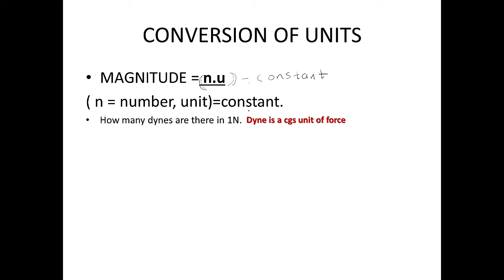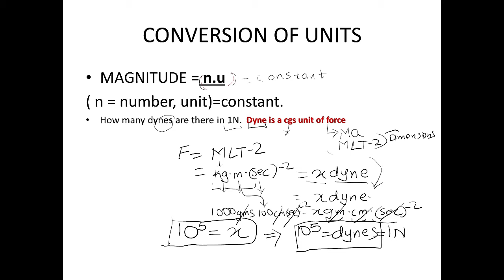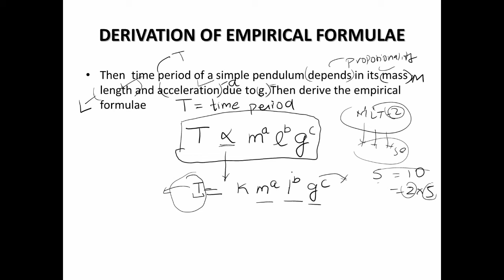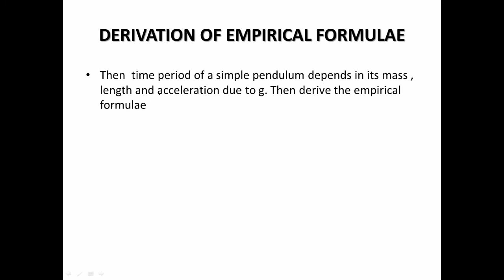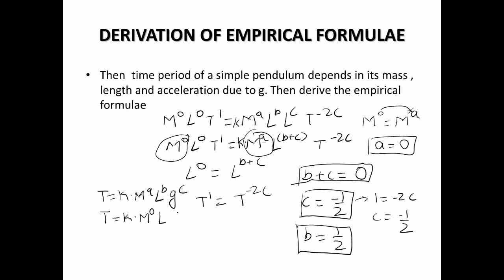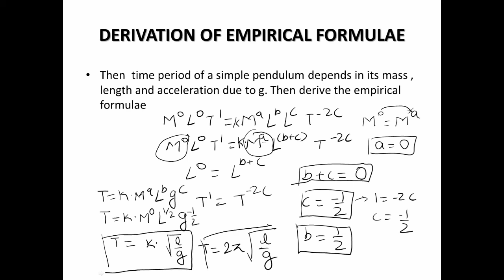PHYSICS|L - 1| part 2 | unit and dimensions conversion and empirical formulae for CLASS 11|IIT NEET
Hello guys ,
Aviate classes brings you the best video lectures and content for
all the classes and competitive exams like iit jee , neet , and boards
units units and measurements class 11,
units and measurements class 11 one shot,
units and measurements class 11 physics wallah,
units and measurements class 11 unacademy,
units and measurements,
units and measurements class 11 vedantu,
units and measurements class 11 neet,
units and measurements class 11 edumantra,
units and measurement class 11th,
units and measurement by physics wallah,
units and measurement one shot,
units and measurement edumantra,
units and measurements alpha series,
units and measurement arvind academy,
units and measurements all formulas,
units and measurements and error analysis class 11,
units and measurements animation,
units and measurements aakash,
units and measurements ap eamcet,
units and measurements adda247,
units and measurement biomentors,
units and measurement by unacademy,
units and measurement by vedantu,
units and measurement by edumantra,
units and measurement by gaurav sir,
units and measurement by aman dhattarwal,
units and measurement by namo kaul,
units and measurement chapter,
units and measurement class 11th physics wallah,
units and measurements c,
units and measurement dimensional analysis,
units and measurements dpp,
units and measurements for group d,
units and measurement error analysis,
units and measurement example 2.1,
units and measurement example 2.2,
units and measurements eamcet,
units and measurement explanation,
units and measurement errors,
units and measurement edupoint,
units and measurements class 11 esaral,
units and measurement full chapter,
units and measurement for neet,
units and measurement for jee,
units and measurement for neet 2021,
units and measurement full chapter by physics wallah,
units and measurement for jee mains,
units and measurement for class 11th,
units and measurement full chapter explanation,
units and measurement gaurav gupta,
units and measurement gaurav sir,
units and measurements physics galaxy,
girish physics units and measurement,
units and measurement in hindi,
units and measurement by hc verma,
units and measurement in one shot,
units and measurement in english,
units and measurement in tamil,
units and measurement in malayalam,
units and measurement introduction class 11,
units and measurements important questions,
units and measurements in telugu,
units and measurement jee,
units and measurement jee mains,
units and measurements jee mains questions,
units and measurements jee one shot,
units and measurements jee mains physics wallah,
units and measurements jee wallah,
units and measurements jee advanced,
units and measurements jee mains vedantu,
units and measurements kcet,
units and measurements keam,
units and measurements khan sir,
units and measurements keam previous questions,
units and measurements kcet questions,
units and measurements kcet synopsis,
units and measurements kcet 2021,
units and measurements keam malayalam,
units and measurement lecture,
units and measurements learnohub,
units and measurement lecture 2,
units and measurement lecture 4,
units and measurement lecture 1,
units and measurements l2,
units and measurements lecture 3,
units and measurements l3,
units and measurements class 11 l 2,
units and measurements class 11 l 3,
units and measurements l 2,
units and measurement magnet brains,
units and measurement mcq,
units and measurement malayalam,